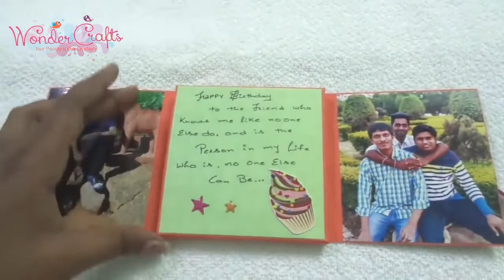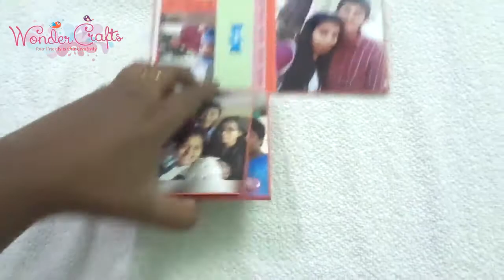Folio Card 2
Code:017
There is nothing on this earth more to be prized than true friendship.
Made this as a Birthday gift
Thanku @swetha for the order
Can be Customized for any occasion :)